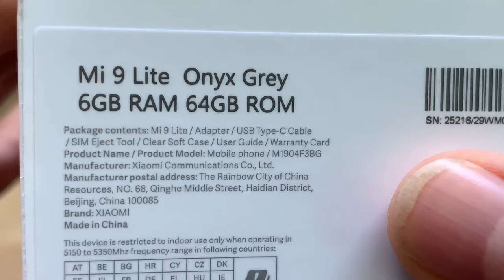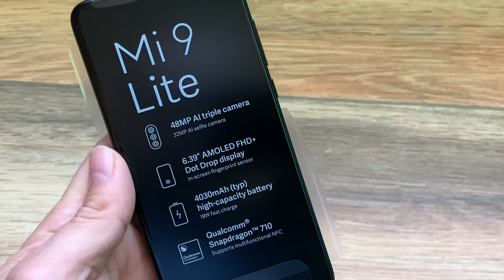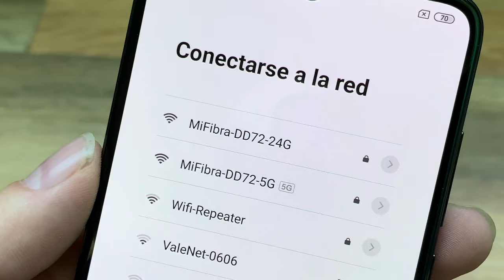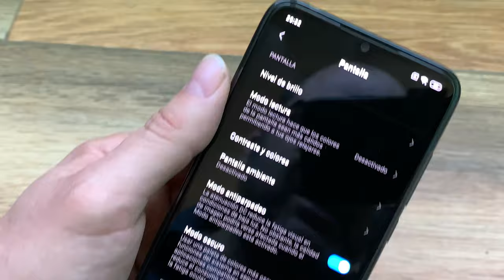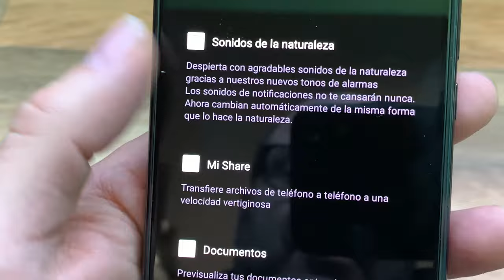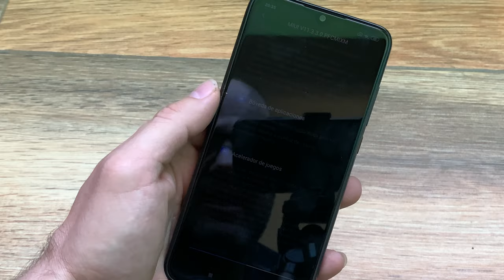Xiaomi Mi 9 Lite: Unboxing y Primeras Impresiones (Actualización a Miui 11)📦📦📦📦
📦Comprar Xiaom Mi 9 Lite en Amazon

Taringa: geekstv